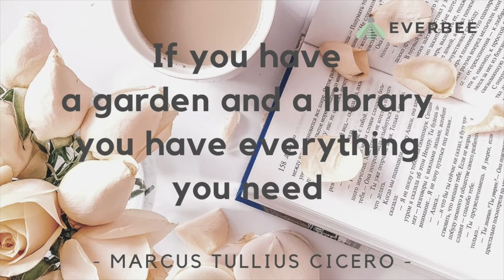July quote of the month | EVERBEE - Ldn: GARDEN